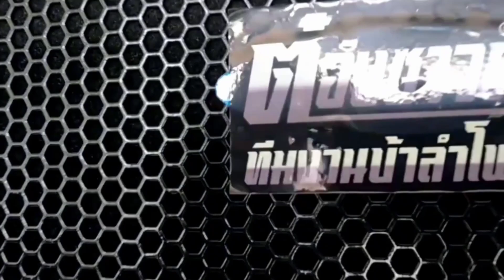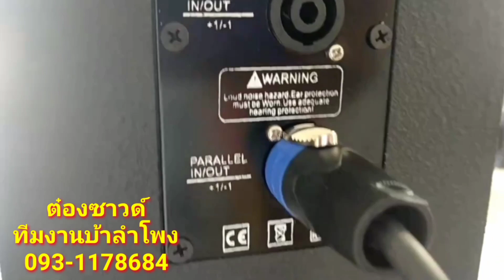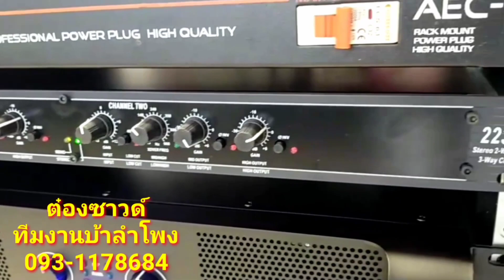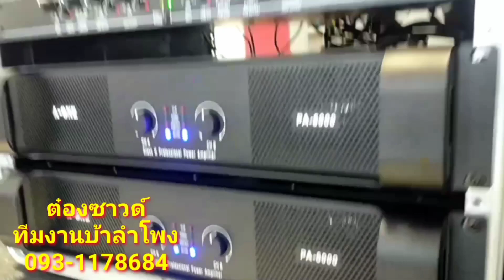ทั้งชุด29,900- เครื่องเสียงกลางแจ้ง/ซับ15"โครงหล่อ/กลาง12"/เพาเวอร์2ตัว/ครอส/Mixer/ปลั้กรางไฟ/แร็ค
ต๋องซาวด์จัดชุดเขย่าหลังคา29,900- ชุดไม้อัดแท้